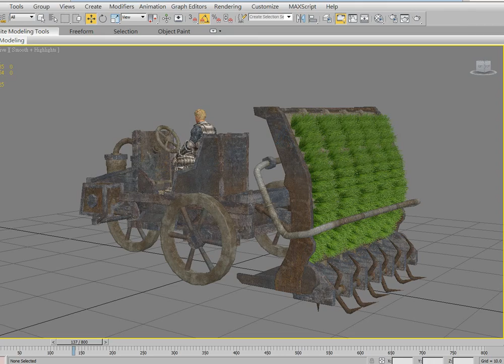3dmax 7 farmcar animation